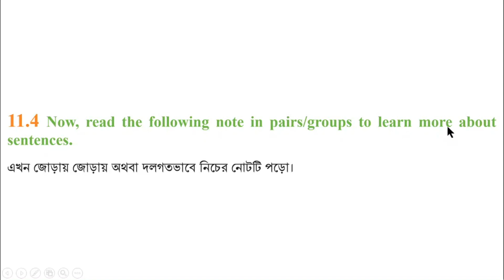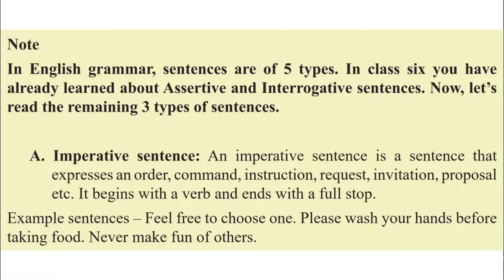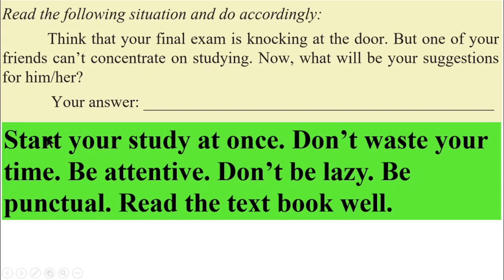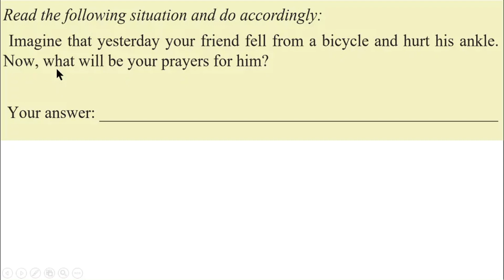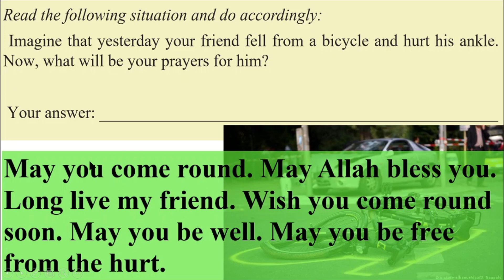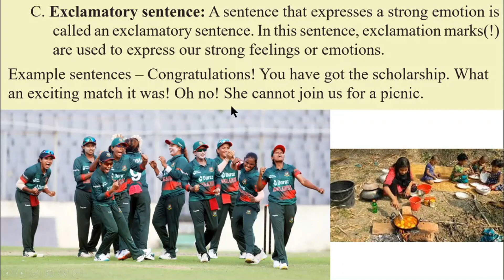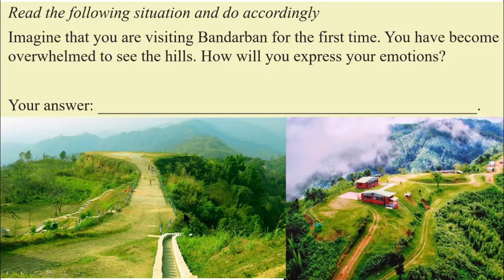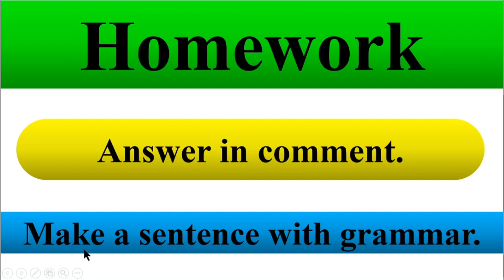ইংরেজি ৭ম শ্রেণি অধ্যায় ১১ লেসন ১১.৪, ভোকেবুলারি পৃষ্ঠা ১০৩, ইংরেজী ১ম পত্র ৭ম শ্রেণি,1 Hour School,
ইংরেজি ৭ম শ্রেণি অধ্যায় ১১ লেসন ১১.৪, ভোকেবুলারি পৃষ্ঠা ১০৩, ইংরেজী ১ম পত্র ৭ম শ্রেণি,1 Hour School, @1HourSchool